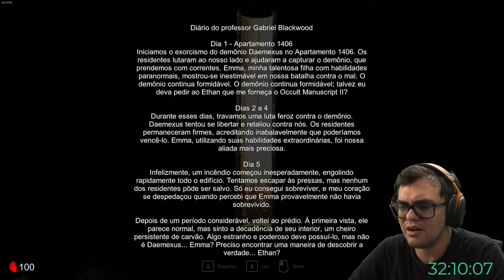Apartament 1406: O Segredo Macabro do Prédio Assombrado!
Prepare-se para o terror extremo no Apartament 1406! Neste vídeo, você vai presenciar os momentos mais assustadores da minha jornada neste prédio assombrado. Testemunhe a expulsão do espírito que assolava o local e... descubra as terríveis consequências!

O que te espera neste vídeo:

Gameplay eletrizante: Explore o apartamento comigo, enfrente os sustos e desvende os mistérios que cercam esse lugar.
Reações genuínas: Prepare-se para se assustar, gritar e rir junto comigo enquanto vivencio os horrores do Apartament 1406.
Dicas valiosas: Aprenda estratégias para sobreviver no apartamento e desvendar seus segredos.
Teorias e análises: Descubra minhas teorias sobre o que realmente aconteceu neste lugar e o que se esconde nas sombras.
Segredos revelados: Desvende segredos obscuros e fatos macabros que assombram o Apartament 1406.
Se você é fã de jogos de terror, suspense e mistério, este vídeo é para você! Prepare-se para uma experiência arrepiante e inesquecível no Apartament 1406!